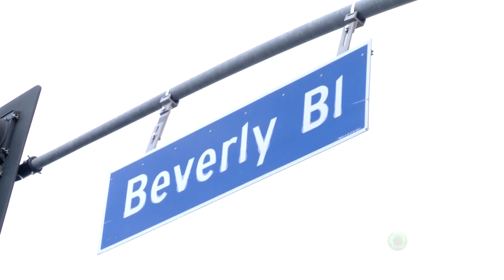Exclusivo! Saiba tudo sobre os efeitos especiais de X-Men: Fênix Negra